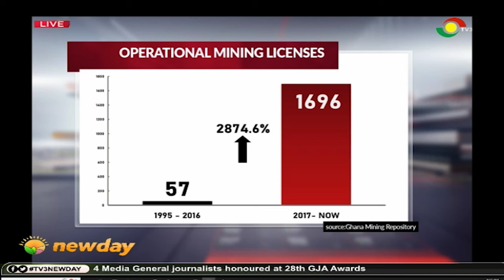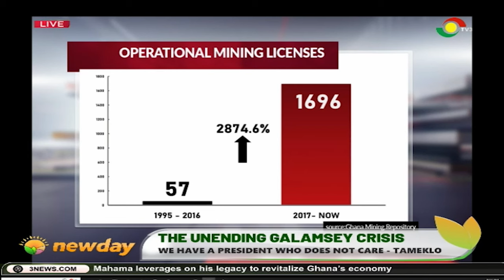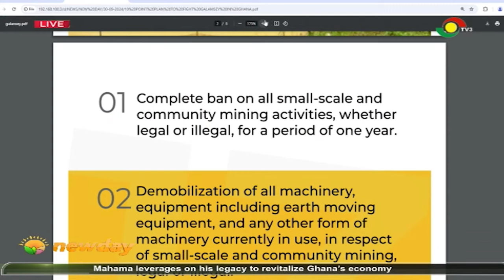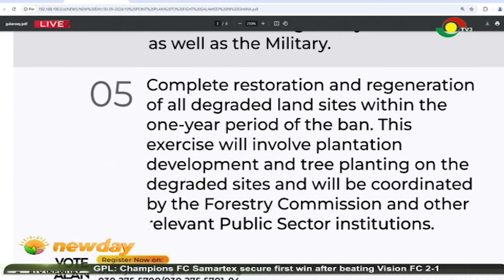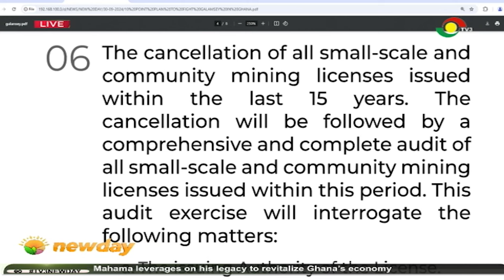TV3NewDay: The Unending 'Galamsey' Crisis